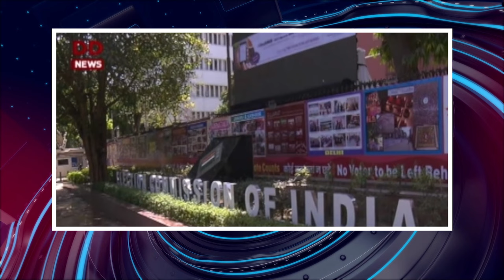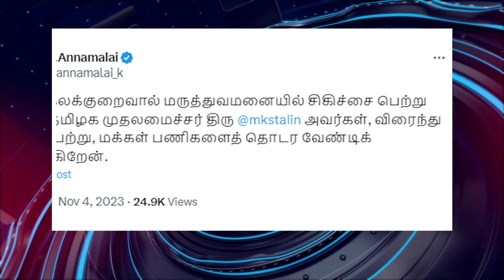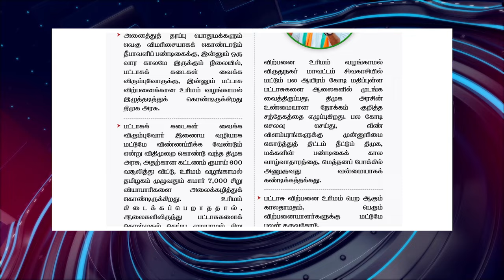பொதிகை இரவு 8 மணி எக்ஸ்பிரஸ் செய்திகள்